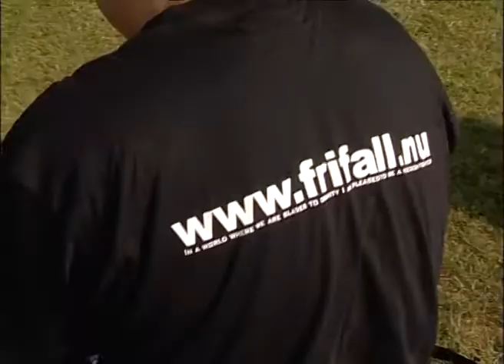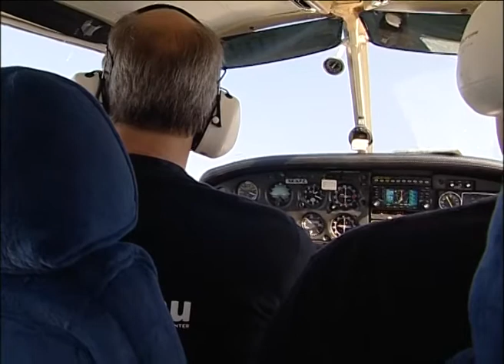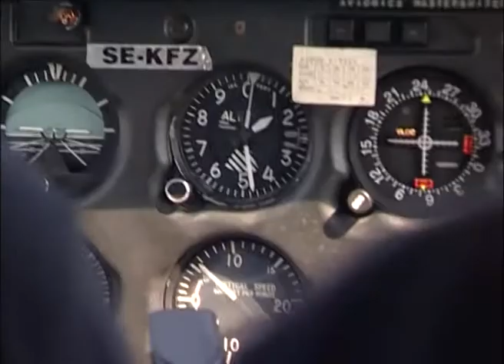Triple 8 raw video 2004-08-06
Triple 8, 8 st 8-way på 8 flygplatser under en och samma dag, med Smålands fallskärmsklubb. 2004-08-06.